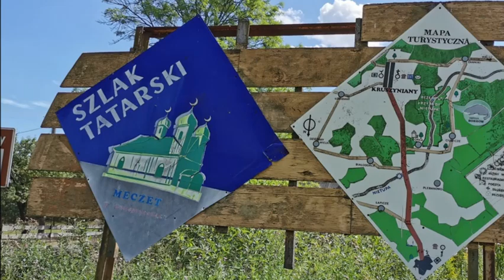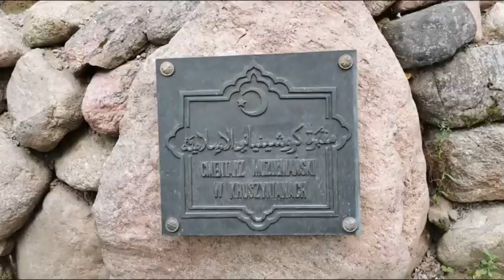Meczet w Kruszynianach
Meczet tatarski wybudowany na wzór okolicznych kościołów. Na wieżach zamiast krzyży – półksiężyce. Stojący do dziś został zbudowany w drugiej połowie XVIII wieku. Jest najstarszym zachowanym meczetem tatarskim w Polsce. 12 marca 1679 roku Jan III Sobieski nadał Tatarom Kruszyniany oraz pobliskie wsie jako zapłatę za walkę w obronie Rzeczypospolitej w wojnie z Turkami. Tatarzy po osiedleniu się zbudowali meczet.
Wnętrze podzielone jest na dwie części: dla kobiet i mężczyzn.
Wejście tylko bez butów dlatego podłoga wyłożona jest dywanami.
Na ścianach muhiry – wykaligrafowane cytaty z Koranu.
W czasie modlitwy wierni zwracają się w stronę Mekki. Stronę tę wskazuje mihrab - nisza w ścianie. Obok znajduje się minbar - rodzaj kazalnicy, z którego imam wygłasza kazanie.
Koran czytany jest tylko w oryginale. Według muzułmanów wszelkie tłumaczenia to interpretacje mogące zmienić znaczenie zapisanych strof. Podobnie modlitwa tylko w języku arabskim.
W Kruszynianach również tatarski cmentarz - jeden z trzech w Polsce.

Zdjęcia, montaż i udźwiękowienie: Tomek Suw

Info z: wikipedia.org.

(sierpień 2020)